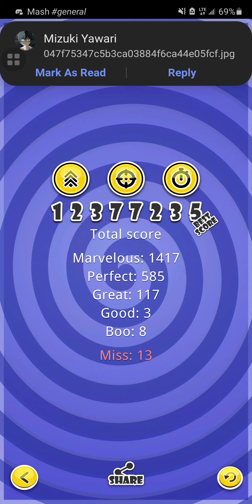BeatX gameplay - Miku Ultimate Medley Challenge diff.